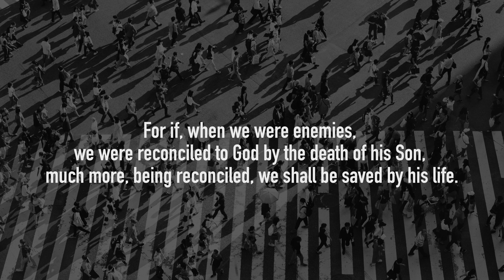Jesus Saves - Roy and Ron Arellano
"For if, when we were enemies, we were reconciled to God by the death of his Son, much more, being reconciled, we shall be saved by his life.

And not only so, but we also joy in God through our Lord Jesus Christ, by whom we have now received the atonement."

Romans 5:10-11

Lyrics:

Freedom's calling, chains are falling
hope is dawning bright and true
Day is breaking, night is quaking
God is making all things new
Jesus saves

Hear the heart of heaven beating
Jesus saves, Jesus saves
And the hush of mercy breathing
Hear the host of angels sing
"Glory to the Newborn King!"
And the sounding joy repeating
Jesus saves

See the humblest hearts adore Him
And the wisest bow before Him
See the sky alive with praise
Melting darkness in its blaze
There is life forevermore in
Jesus saves

He will live our sorrows sharing
He will die our burden bearing
"It is done!" will shout the cross
Christ has paid redemption's cost!
While the empty tomb's declaring
Jesus saves

Freedom's calling
Chains are falling
Day is breaking
Night is quaking

All the saints who shout together.
Rising us so vast and strong
Lifting up salvation's song,
The redeemed will sing forever
Jesus saves

Jesus saves